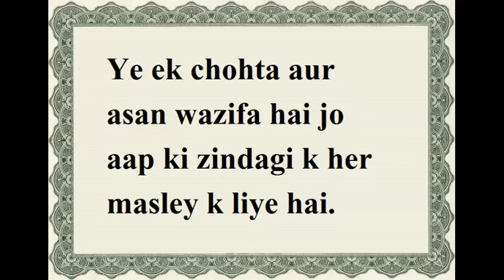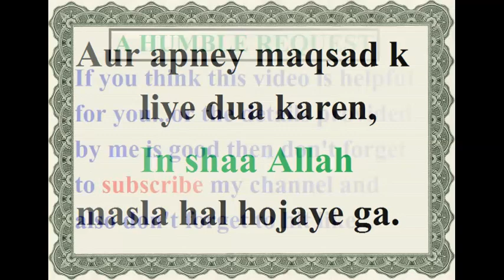Ek wazifa har masle or pareshani se nijat pane ke liye - Hajat ke liye wazifa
Ek wazifa har masle or pareshani se nijat pane ke liye - Hajat ke liye wazifa WAZIFAFORHAJAT Islamicduahelpline Ye ek chohta aur asan wazifa hai jo aap ki zindagi k her masley k liye hai. chahye koi pareyshani ho ya musibat, ya koi hajjat. Ye wazifa karen aur masla kare, azrat Muhammad sallallahu alaihi wasallam ney Hazrat Aaof bin Malik razi allah tala anhu ko talqeen farmaiye k ye wazifa karo ghamon aur pareyshaniyon sey nicjat k lye. Hazrat Mujadid Alif Sani farmatey han k ye ek ayet hi her masley k hal k liye kafi hai, dunyawi aur deeni dono terhan k mamlat men ye ek hi ayet mujarib hai. aur wo kehtey han k isey 500 bar parha jaye.
One Wazifa For All Problems and Wishe
Kisi bhi time, behter hai k time aur jaga ek hi rahey, taza wazu ker k pehley 100 bar Darood parhen, phir 500 bar, " la hawla wala quwwata illa billah ", parhen, phir dobara 100 bar DArood parhen, aur apney maqsad k liye dua karen, in shaa Allah masla hal hojaye ga.